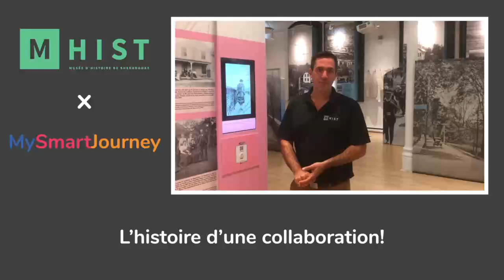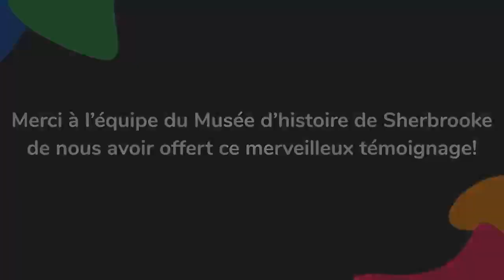« En deux semaines, on a réussi à boucler un super beau projet! »: Le cas du MHist de Sherbrooke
David Lacoste, directeur général du Musée d’Histoire de Sherbrooke (Mhist), raconte l’histoire de la collaboration entre son musée et notre startup. Découvrez comment l’exposition permanente du musée est devenue interactive et sans contact avec notre technologie.

Pour jaser avec nous et découvrir nos dernières actualités, retrouvez nous sur Facebook et Linkedin: